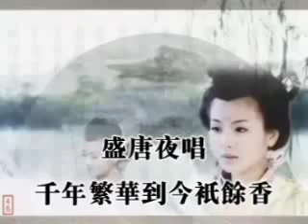盛唐夜唱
词：ediq